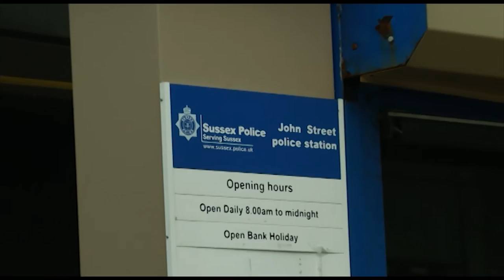Sussex PCC Katy Bourne on changing role of PCSOs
The Roles of Police Community Support Officers is changing, wSussex Police Crime Commissioner Katy Bourne spoke to Frank Le Duc about the issue on The Vote